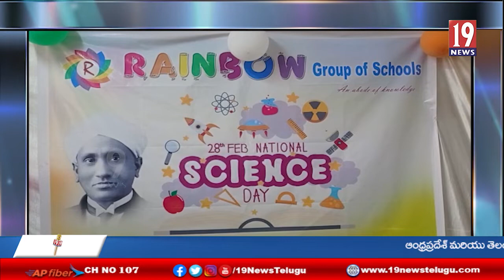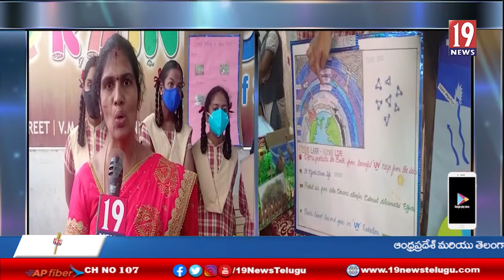నేషనల్ సైన్స్ డే సందర్బంగా రేణిగుంట రెయిన్బో స్కూల్‌లో సైన్స్ ఎగ్జిబిషన్